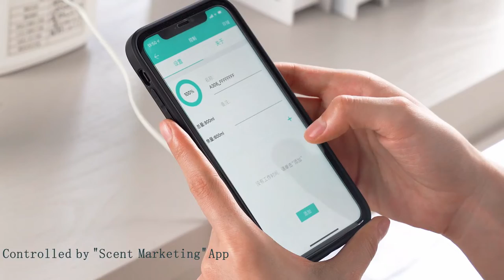SCENTA A306M Wall Mounted Aroma Nebulizer Essential Oil Diffuser with Detective Chip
SCENTA plastic diffuser with 800ml bottle.
With a detective chip alternative, you can learn the fragrance oil remaining via the Bluetooth APP.